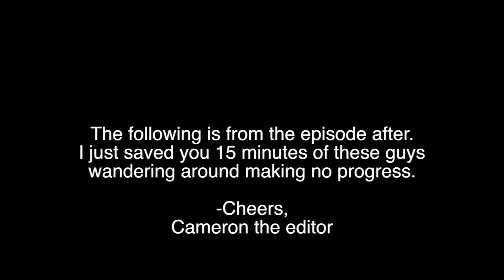Sonic Adventure 2: Story | Episode 11 Moons over my Hammy